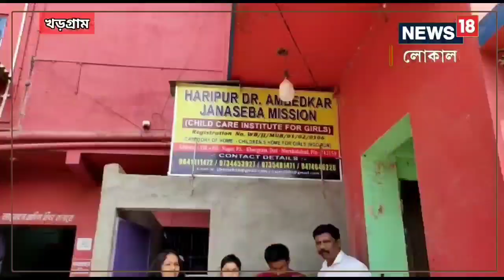Murshidabad News: খোঁজ মিলল হারানো মেয়ের, হোম থেকে অবশেষে বাড়ি ফিরল কিশোরী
অবশেষে দীর্ঘ প্রায় দুই মাস পরে অবশেষ নগরের নগরে হরিপুর ডাক্তার আম্বেদকর জনসেবা মিশন হোম থেকে রানীগঞ্জে নিজের বাড়িতে ফিরে গেল সাথী চক্রবর্তী। ,